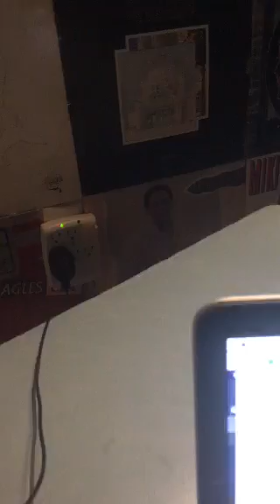Krayzie Bone on Periscope - Studio session live